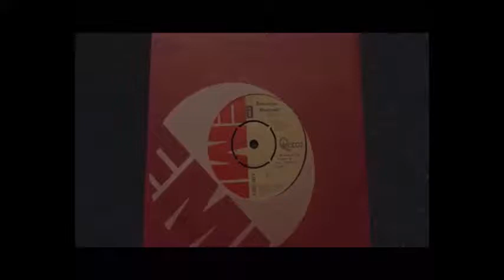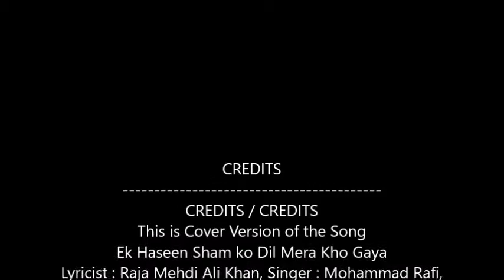Cover : Ek Haseen Sham ko Dil Mera Kho Gaya - Instrumental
CREDITS / CREDITS
This is Cover Version of the Song
Ek Haseen Sham ko Dil Mera Kho Gaya
Lyricist : Raja Mehdi Ali Khan, Singer : Mohammad Rafi,
Music Director: Madan mohan,
Movie : Dulhan Ek Raat Ki (1966)
Played by Lalit Niranjan
Instrumental
Lyrics
एक हसीन शाम को, दिल मेरा खो गया
पहले अपना हुआ करता था, अब किसी का हो गया

मुद्दतो से आरजू थी, जिन्दगी में कोई आए
सूनी सूनी जिन्दगी में  कोई शमा झिलमिलाए
वो जो आए तो रोशन ज़माना हो गया

मेरे दिल के कारवां को ले चला है आज कोई
शबनमी सी जिसकी आँखे, थोड़ी जागी थोड़ी सोयी
उनको देखा तो मौसम सुहाना हो गया